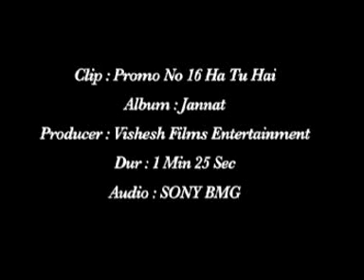Haan Tu Hain - new song from Jannat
watch the new song video from Jannat - Haan Tu Hain feat Emraan Hashmi and Sonal Chauhan